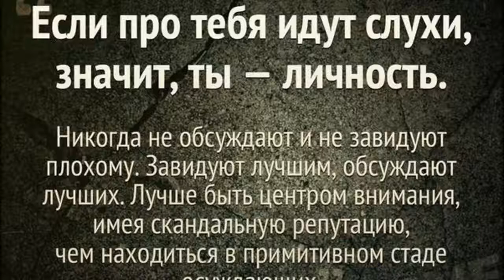Брат за брата трек